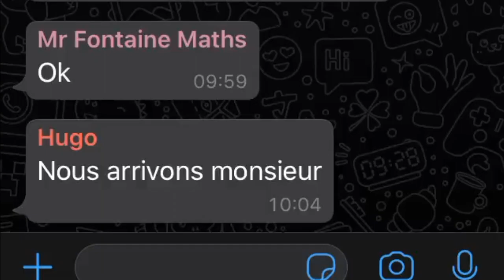Avengers Meme Pendant Le Confinement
Cette vidéo contient :
meme :
quand le prof nous attend sur le cours virtuel